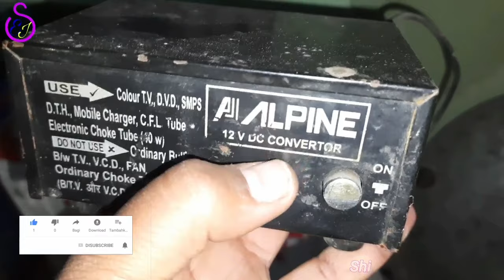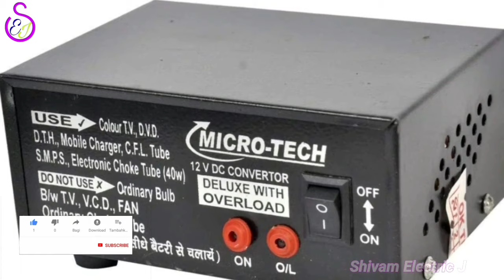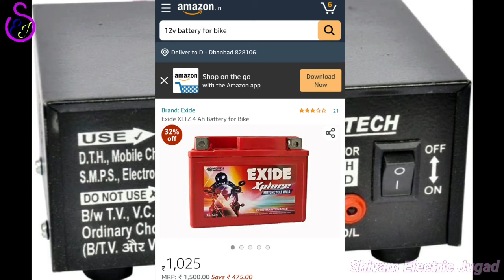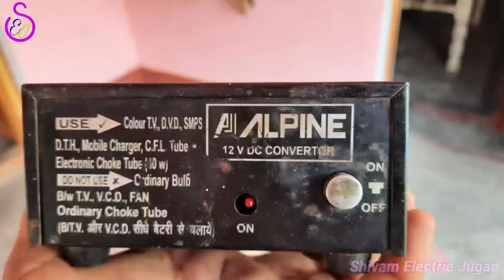12v dc Converter kaisa hota hai | 12v dc Converter review video | sasta inverter |@ss tech knowledge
is video me maine 12v dc converter ke bare me  bataya hai yani ki 12v dc converter ka pura review kiya hai, aur bhi isi tarah ki video dekhne ke liye mere is channel shivam electric jugad ko subscribe jarur kar lijiye. @ss tech knowledge

Micro-tech 12 dc to 220w ac Converter:-

12v battery charging adapter:-

12v battery:-